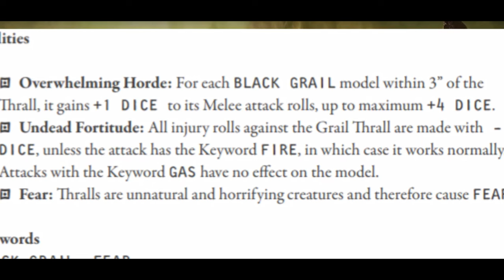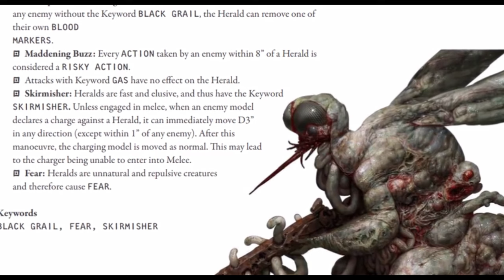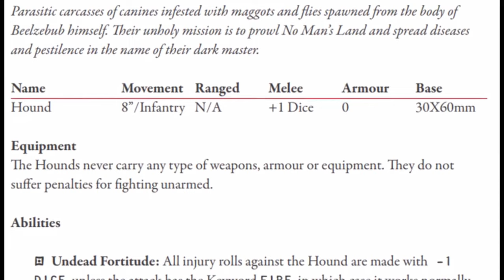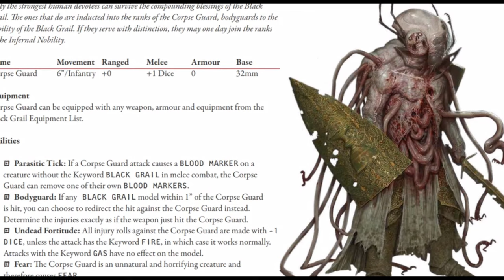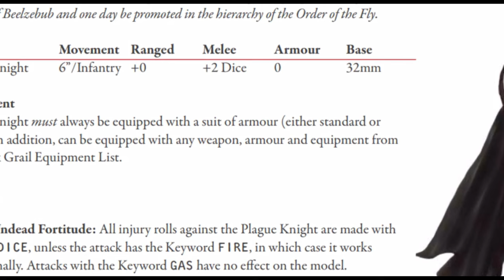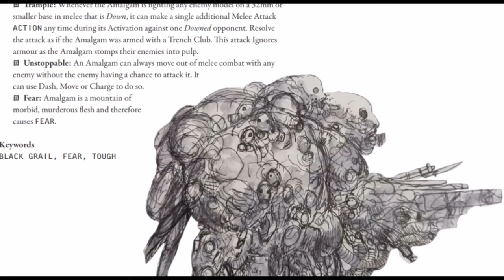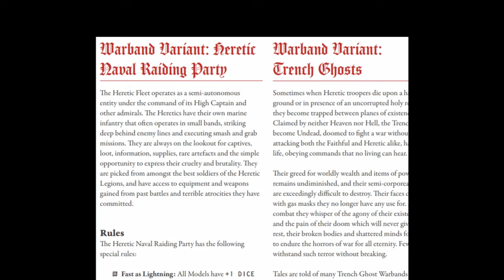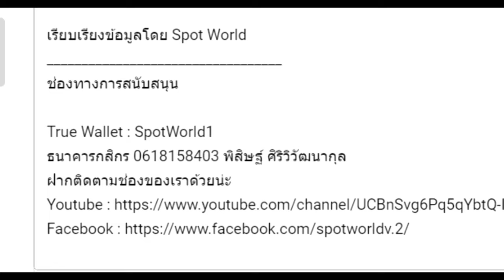Black Grail กองทัพจอกดำแห่งความเน่าเปื่อย,อัครสาวกโรคระบาดของเบลเซบัล Beelzebub | Trench Crusade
คลิป Black Grail กองทัพจอกดำแห่งความเน่าเปื่อย,อัครสาวกโรคระบาดของเบลเซบัล Beelzebub | เนื้อเรื่อง,ประวัติศาสตร์และตำนาน เป็นคลิปเนื้อเรื่อง Trench Crusade  คลิปที่ 10 ของทางช่อง

True Wallet : SpotWorld1
กสิกรไทย : 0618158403